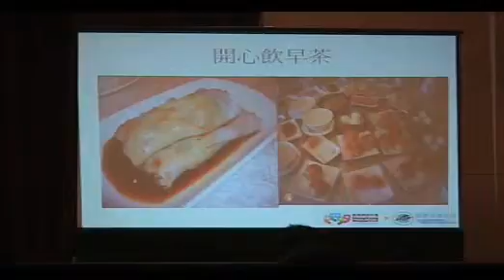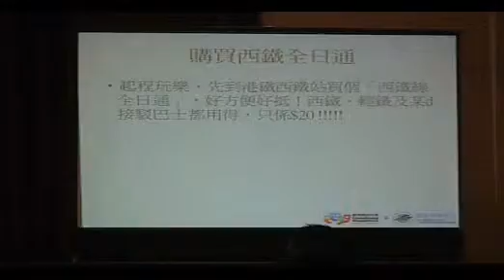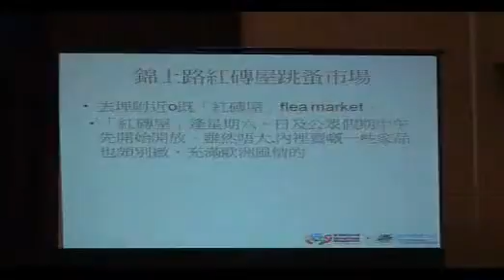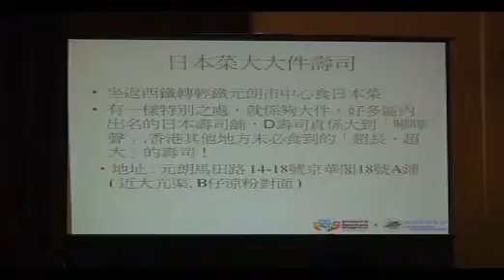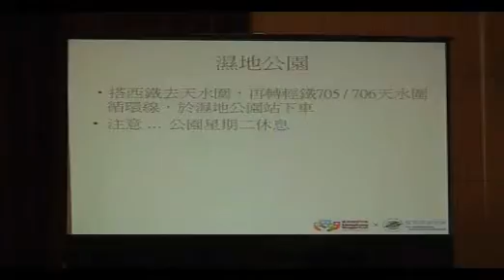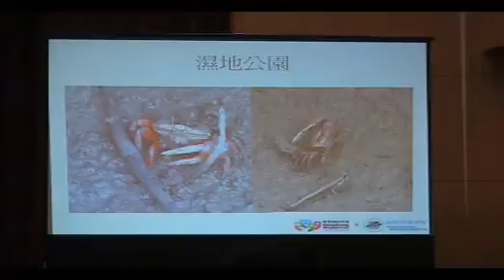hongkongtour02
2009 BlogFest, Hong Kong Tour part 2